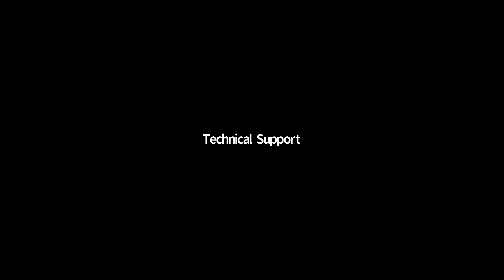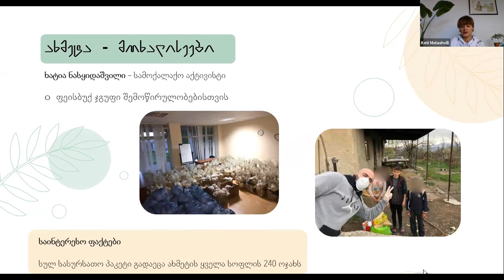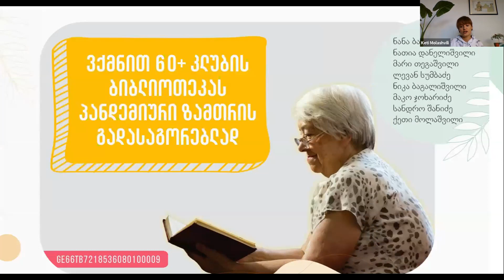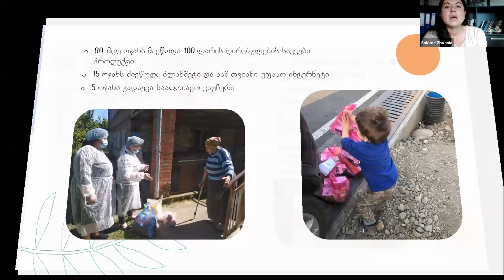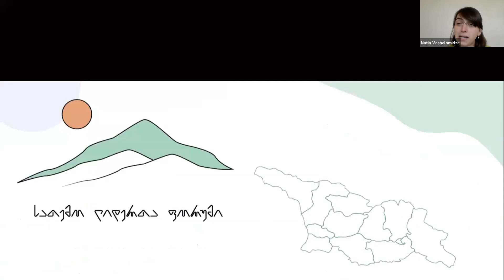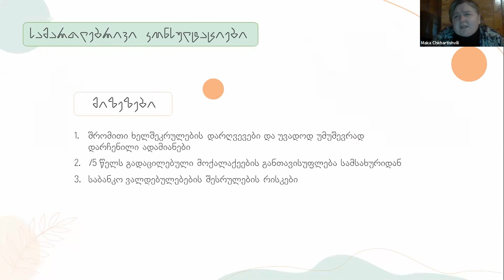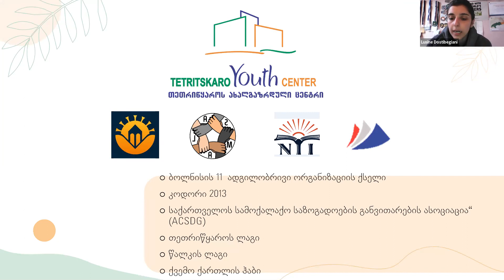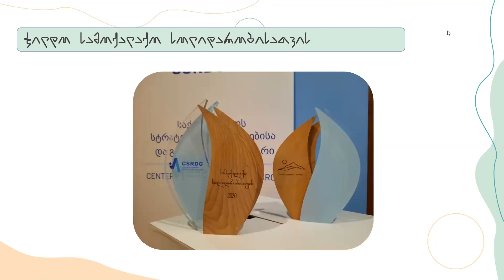სათემო ლიდერთა ფორუმი 2020 (2 დღე)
სათემო ლიდერთა ფორუმს, CSRDG-ის თემის განვითარების პროგრამა 2011 წლიდან ატარებს და მისი მიზანია, სათემო ორგანიზაციების პოპულარიზაცია, თემთა შორის კონტაქტების გამყარება/გაღრმავება, რეგიონებს შორის წარმატებული გამოცდილების გაზიარება და რაც მთავარია სათემო ლიდერებისთვის და სამოქალაქო აქტივისტებისთვის აქტუალურ საკითხებზე ინფორმაციის მიწოდება.

ფორუმი ევროკავშირის და კონრად ადენაუერის ფონდის (KAS) მხარდაჭერით მიმდინარე პროექტის „სამოქალაქო საზოგადოების განვითარების ინიციატივა“ ფარგლებში,  საქართველოს სტრატეგიული კვლევებისა და განვითარების ცენტრის (CSRDG) ორგანიზებით, გაიმართა.